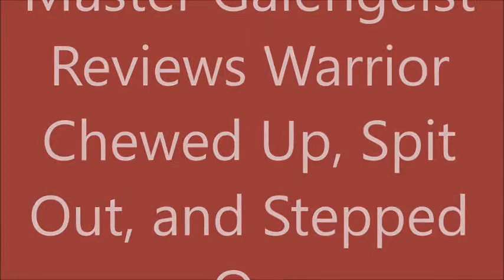Warrior Chewed Up, Spit Out, and Stepped On Review (Spoilers)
My Review of Warrior Chewed Up, Spit Out, and Stepped On w/ Spoilers